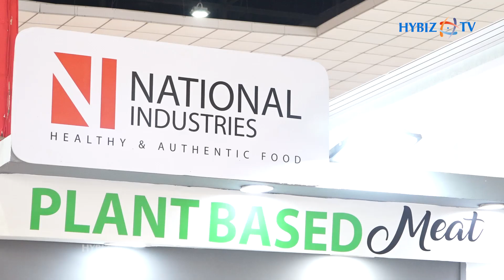National Foods | Uday Makwana | Indus Food Expo | Hybiztv